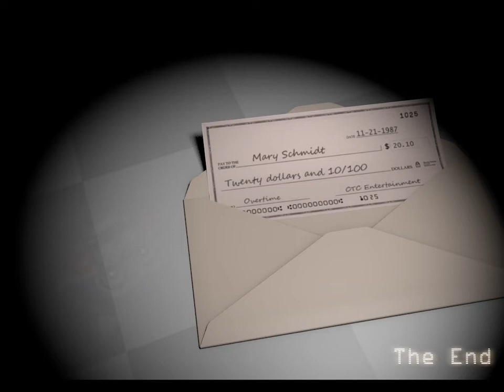Como passar a noite 6 de Fnac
AGORA GALERA CHEGAMOS NA NOITE MAIS DIFÍCIL DE TODAS A NOITE 6 AQUI VOCÊS VÃO CONFERIR DICAS DE COMO PASSAR DELA NESSA NOITE TEREMOS O RAT ADICIONADO O QUE EU FIZ ASSISTAM O VÍDEO PRA SABER ENTÃO BOA SORTE NA NOITE 6 ATE O PRÓXIMO VÍDEO DE DICAS BOA SORTE DE MAIS UMA VEZ